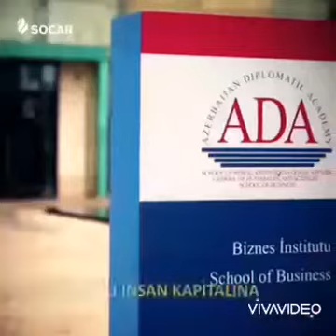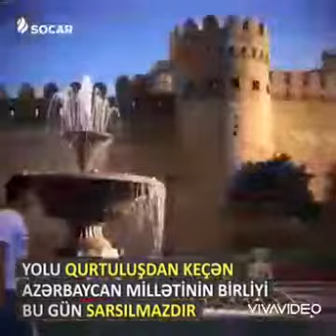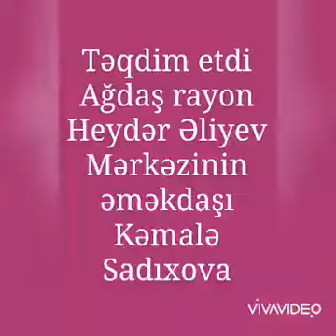Ağdaş rayon Heydər Əliyev Mərkəzi - 15 iyun Milli Qurtuluş Günü